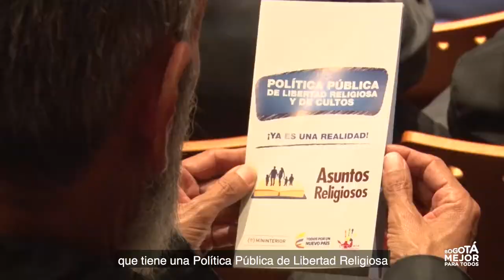1er. Comité de Libertad Religiosa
Instalación del Primer Comité de Libertad Religiosa de Bogotá, un espacio en el que participan más de 100 organizaciones de fe que trabajarán por garantizar la libertad religiosa como un derecho en la ciudad.